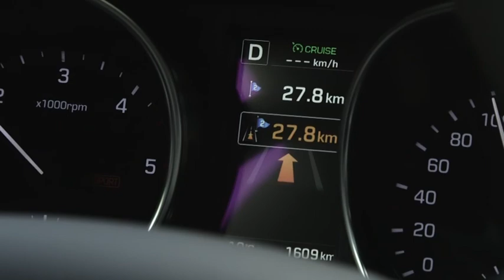Наши тесты плюс. Hyundai Grand Santa Fe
Кроссовер Hyundai Grand Santa Fe отличается от обычного Santa Fe размерами кузова, при этом не выглядит грузным. В модели появились новые свето-диодные секции ходовых огней и противотуманных фар, изменились передний и задний бамперы, радиаторная решетка. Интерьер салона Grand Santa Fe практически не отличается от обычного «Санты», лишь добавился максимальным набором оборудования. Вместительный автомобиль подходит для путешествий всей семьей, в салоне предусмотрен третий ряд сидений. Курсовая устойчивость скорее подходит для шоссейных дорог, чего не скажешь, если съехать на грунтовку.